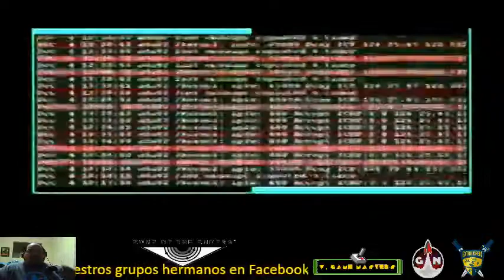V. Game Masters zone of enders #1